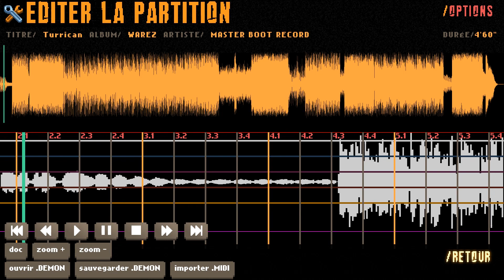Point GK : découvrez Double Kick Heroes, un jeu musical à réveiller les morts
gratuitement et dès leur mise en ligne !

Si vous souhaitez afficher nos vidéos avec le lecteur YouTube, nous proposons à nos abonnés Premium d'afficher le YouTube par défaut et sans AUCUNE pub sur le site.

En revanche, si vous souhaitez suivre gratuitement nos programmes et laisser la publicité payer à votre place, pas de souci ! Nous proposons en simultané les vidéos avec le lecteur Dailymotion. Vous avez le choix !

Soutenir directement l'émission et disposer du lecteur vidéo de votre choix

Et pour contenter tout le monde, nous posterons quelques-unes de nos émissions en décalé sur la chaîne Youtube.